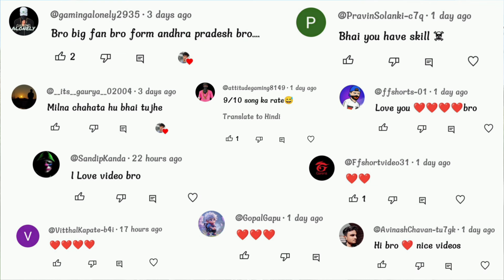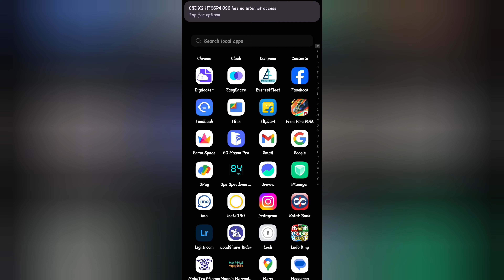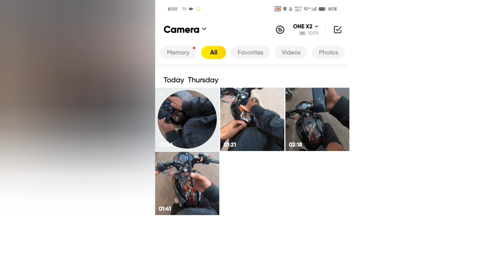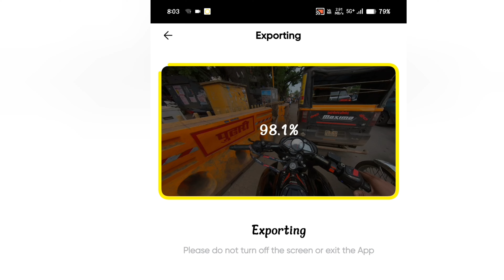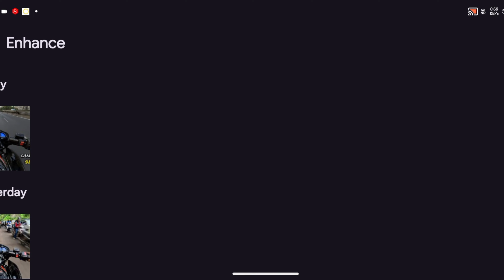HOW TO APPLY MOTION BLUR EFFECT IN MOTOVLOG 🔥 || GOPRO & INSTA 360 CAMERA SETTING ⚡motovlog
HOW TO APPLY MOTION BLUR EFFECT IN MOTOVLOG 🔥 || MOTION BLUR CAMERA SETTING ⚡motovlog